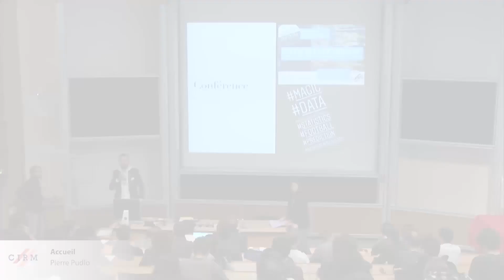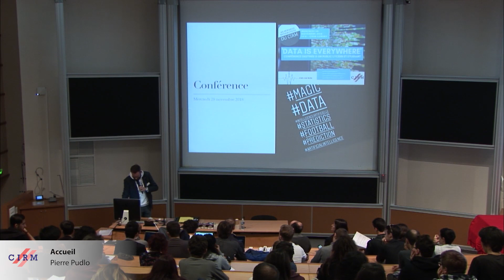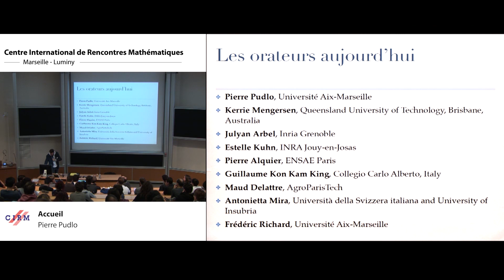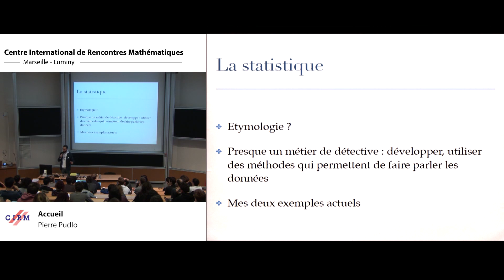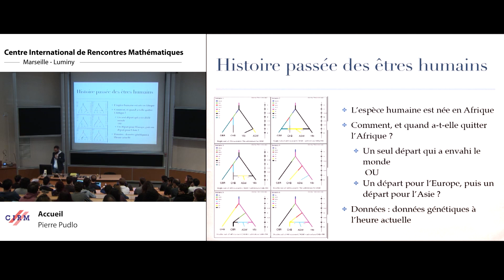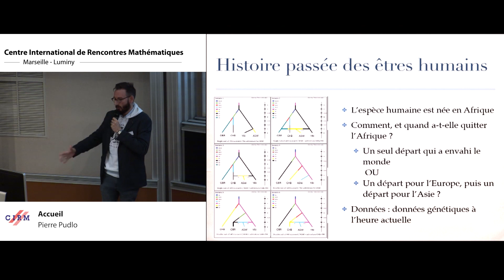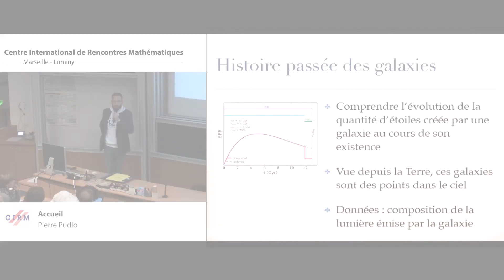Pierre Pudlo : Introduction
Résumé : ​L'intérêt pour l'intelligence artificielle (IA) s'est considérablement accru ces dernières années et l'IA a été appliquée avec succès à des problèmes de société. Le Big Data, le recueil et l’analyse des données, la statistique se penchent sur l’amélioration de la société de deminteain. Big Data en santé publique, dans le domaine de la justice pénale, de la sécurité aéroportuaire, des changements climatiques, de la protection des espèces en voie de disparition, etc.

​C'est sur ces grands défis actuels et à venir que se penche Kerrie Mengersen, statisticienne australienne en résidence pour six mois au Cirm-Luminy (titulaire de la Chaire Jean-Morlet), aux côtés de Pierre Pudlo, Mathématicien à Aix-Marseille Université.

​La Chaire Jean-Morlet et le Cirm profitent de la richesse scientifique de cette résidence de chercheurs pour proposer une conférence à destination des lycéens et étudiants : seront ainsi abordées les différentes problématiques pour lesquelles l'intelligence artificielle et le big data jouent un rôle considérable.

Conférence enregistrée dans le cadre de l'après-midi  "Data is everywhere" le 28 novembre 2018 au Centre International de Rencontres Mathématiques (Marseille, France).